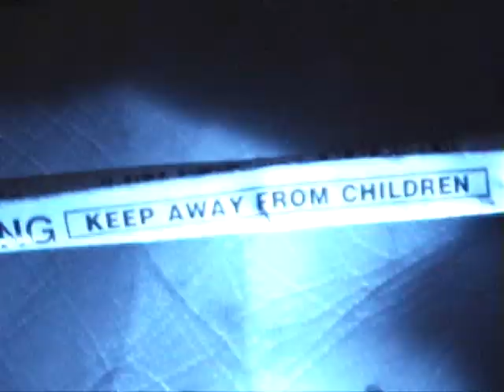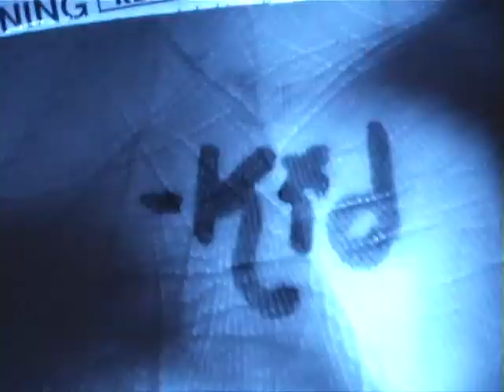Spiderwalker "This is how a crab walks"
The California Kid Collection
A Kid Production